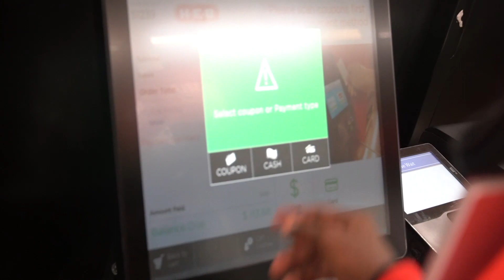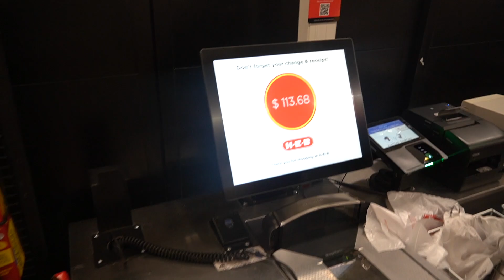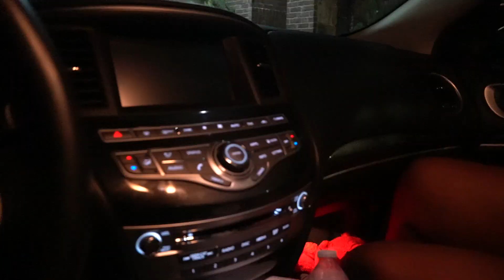SURPRISING MY SISTERS FOR VALENTINES DAY (EMOTIONAL)